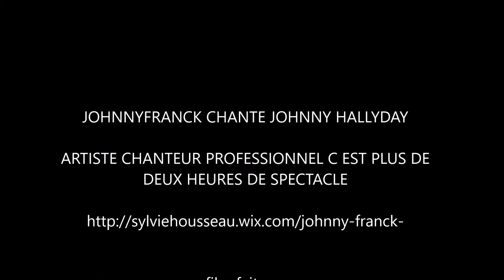johnny franck chante johnny hallyday rester vivant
concert johnny franck Caiteline Ladeau en premier partie le samedi 19 décembre 2015 a Pierrepont-sur-Avre